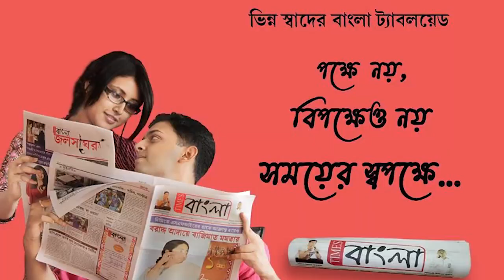মহিলা ঢাকি শুনেছেন, ঢাকও যে মহিলা হয় তা কখনো শুনেছেন?